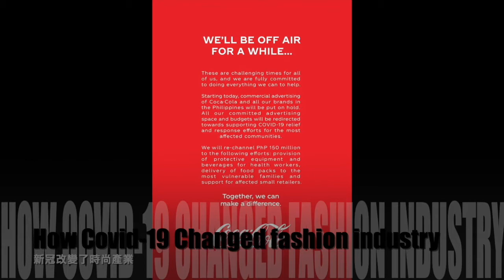Covid19改變時尚產業的現在和未來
一個特別節目

立特方典：時尚 藝術 旅行 遊學 培訓

LittleDesignSolutionTM|立特方典TM

生命中需要的解决方案 激发你特立独行的创造力

Find your solution - Art, Science, Design, Management are all connected in your life!

B站視頻關注：File404

喜馬拉雅Podcast：立特方典